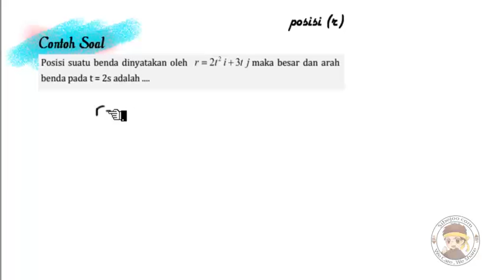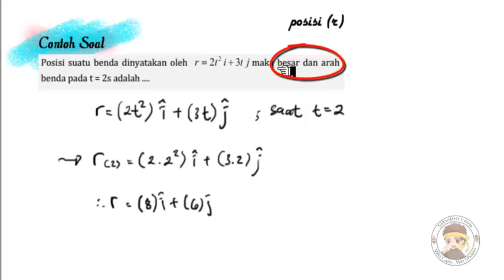Kinematia dan Vektor Part 6 Contoh vektor posisi